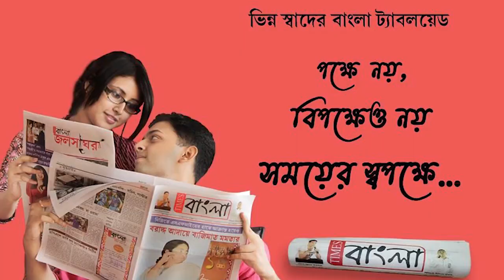আসানসোলে কুলটি বিধান সভায় রাস্তার বেহাল দশার কারনে বিক্ষুব্ধ জনতা, চলে অবরোধ